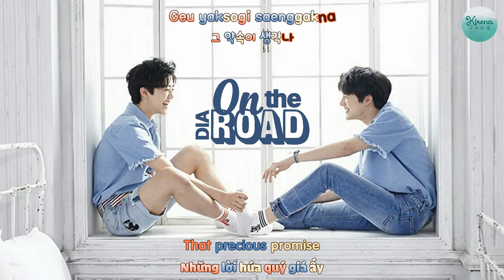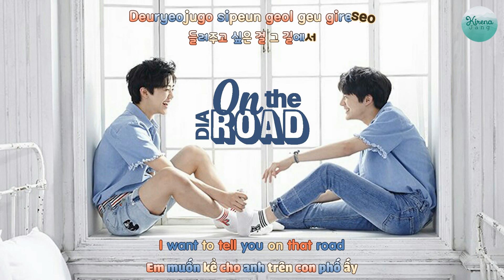[123][Aegisub Effect][Kara + Trans] Candy Color 2 (On The Road - DIA)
Mị đã chỉnh cái mày kẹo nhàn nhạt nhờ nhợ của bản số 1 cho nó đậm hẳn lên. Kara thì chỉ là classic thôi, không có gì mới mẻ hay đặc sắc đâu.